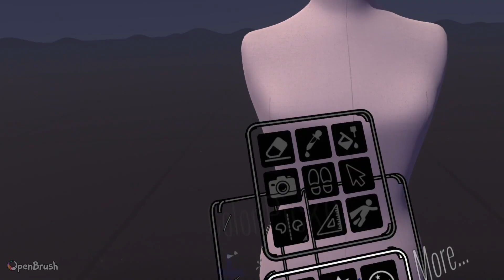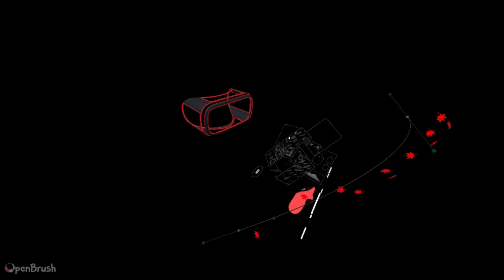【花魁 OIRAN _次世代VRアートで和を描く】OPEN BRUSH PAINTING.HTC VIVE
YAMAKEI